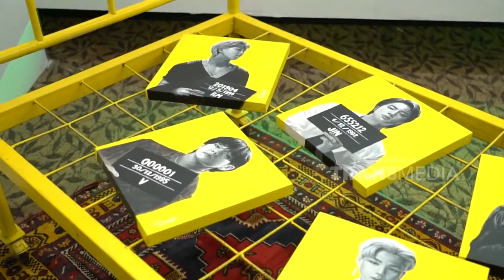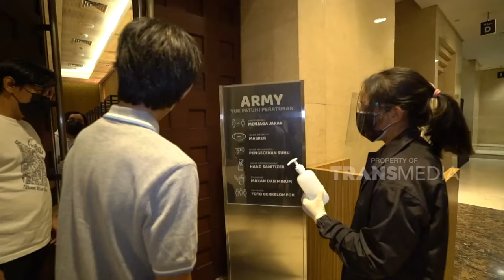Tingkah Lucu Papa Andre Sebutin Personil BTS | HANGOUT WITH ANDRE (23/7/22) P1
HANGOUT WITH ANDRE